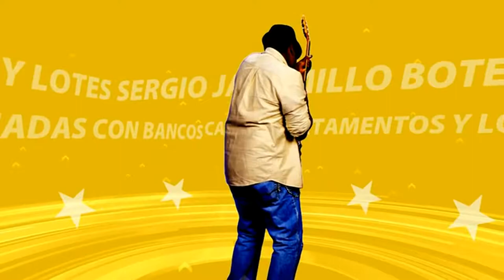QUIERE COMPRAR O VENDER CASA O APTO EN LA FLORIDA LLAMENOS